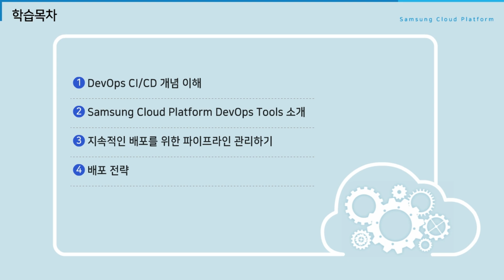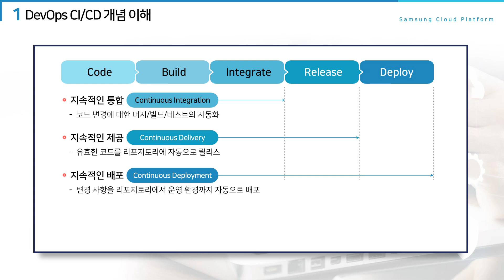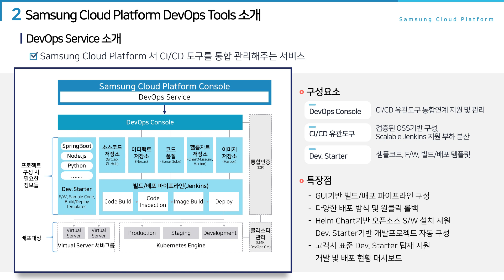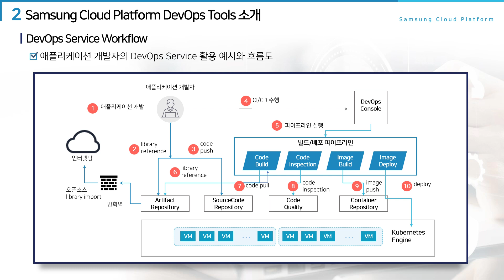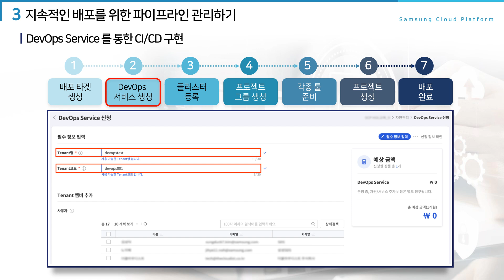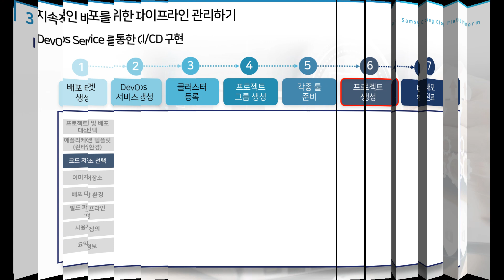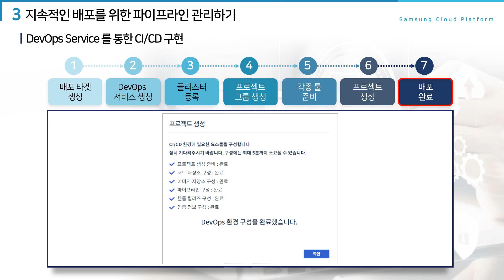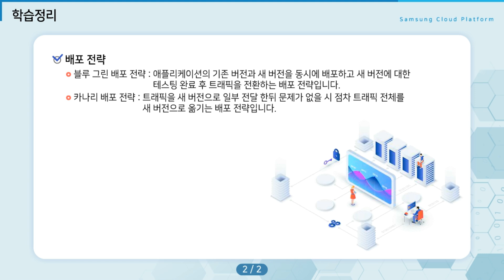Cloud Engineer 실무교육 Ch.5-4 │ 삼성 클라우드 플랫폼 DevOps Tools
삼성 클라우드 플랫폼(Samsung Cloud Platform) 환경에서 프로젝트를 관리하고, 가상 네트워크, 컴퓨팅 및 스토리지, 데이터베이스 등을 구현 및 모니터링 하기 위한 교육 영상입니다.

챕터 5-4에서는 삼성 클라우드 플랫폼 DevOps Tools를 강의합니다.